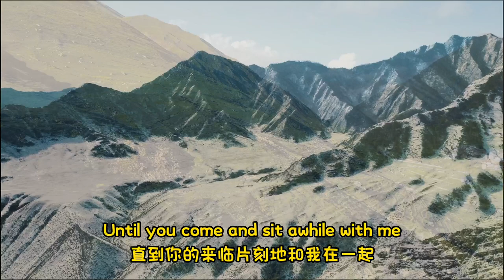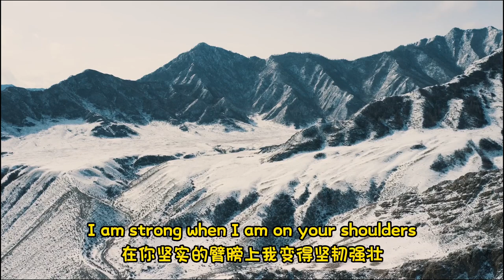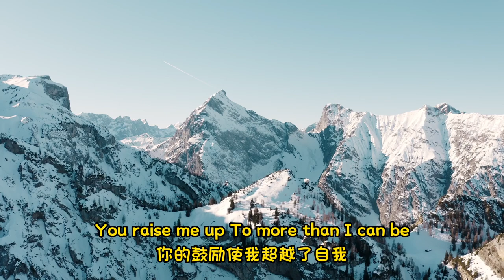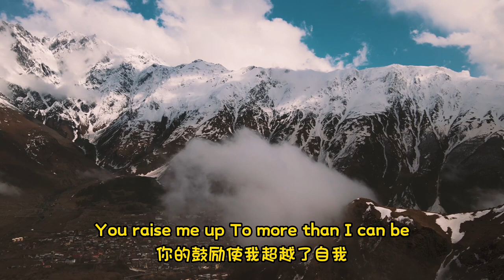You raise me up